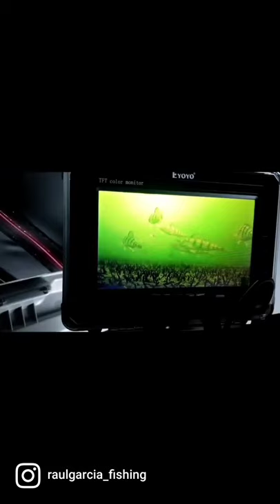Perch bite! ice fishing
We are getting close to that time of the year !! who is ready??